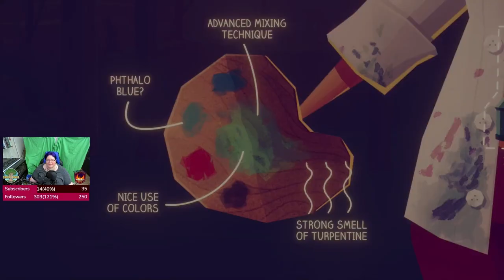From The VOD Vault: Jenny LeClue Playthrough Part 3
Sorry for the late upload. Had a lot going on this week. This part gets pretty silly.

This is part of a project where I take some of my 2021 and 2022 VODs of story games I've streamed and break them into parts and upload them here. I've lightly edited them so that they are stripped of stream-specific elements/issues and I've edited down time spent stuck on puzzles. Enjoy!

Vault animation courtesy of Adobe Free Stock, used with my Adobe Creative Cloud License.
Title and end card music - "Jennilee Rose Jam" made by me, Jennilee Rose in Garage Band on my iPhone.